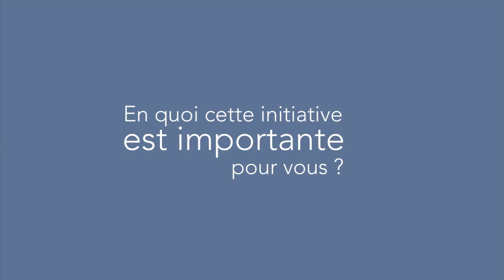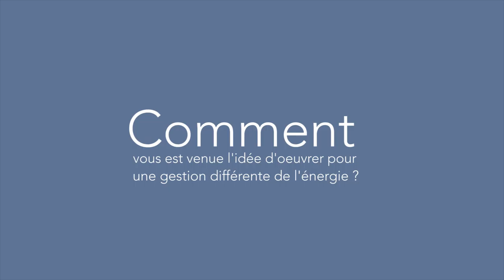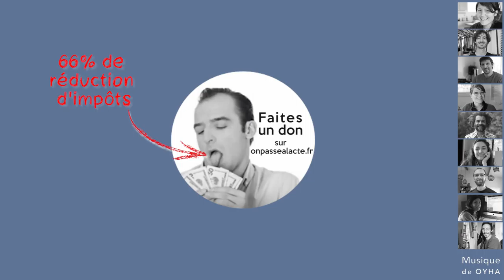Thierry Salomon s'est engagé pour les énergies renouvelables (version longue)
Convaincu par l'urgence de se mobiliser contre le réchauffement climatique, Thierry a décidé de consacrer sa carrière et son temps à la mise en place de réponses aux problèmes de la gestion des énergies.

Pour ça, il n'a pas chômé et il a :

    Créé l'association Gefosat pour mener un travail de sensibilisation aux énergies renouvelables
    Monté le scénario NégaWatt une proposition concrète pour une France qui consomme moins et mieux
    Créé la Scop Izuba énergie, via laquelle il crée des outils et logiciels spécialisés dans l'optimisation énergétique de bâtiments et quartiers
    Co-écrit le livre "Changeons d'énergie" qui rassemble et traduit ses idées pour les rendre compréhensibles au plus grand nombre

Résultats : son travail est reconnu tant par les militants que les institutions, ce qui lui permet de promouvoir à grande échelle la cause de l'énergie autrement !